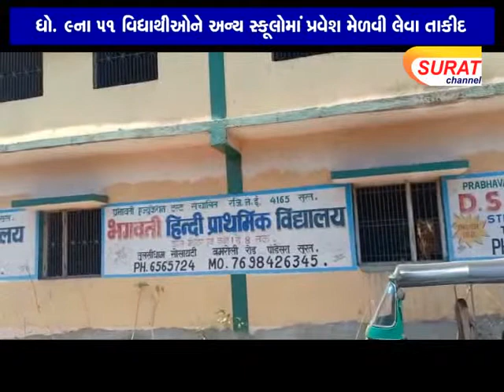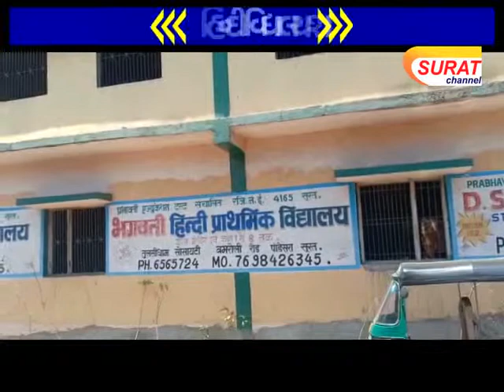બમરોલીની ભગવતી હિન્‍દી વિદ્યાલય શાળાની માન્‍યતા રદ